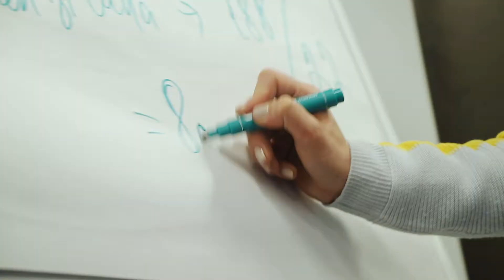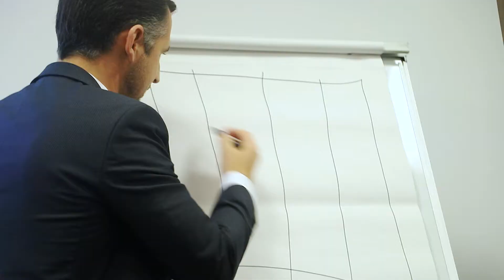Prima lecție de Coaching 27 | AngryBusiness